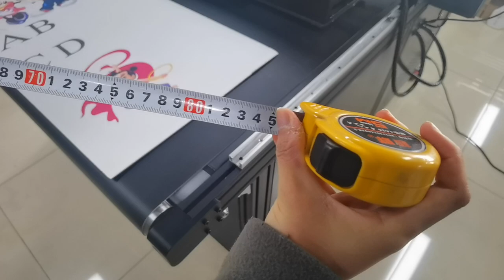Digital Inkjet Printer with Wide Page 850 MM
Printing width: 218-2160mm
Printing speed: 0-48m/min
Thickness of print media: 0-110 mm